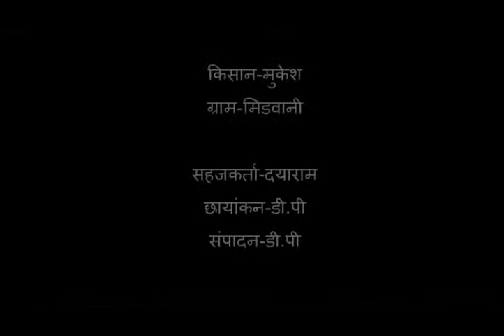Benifit Of Line Sowing In Crop(Soya) Hindi ASA MP